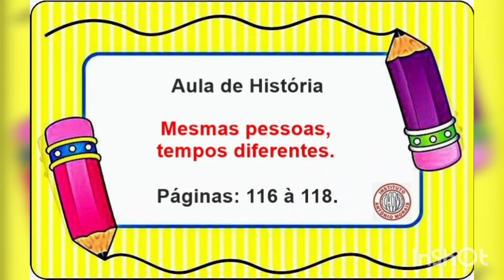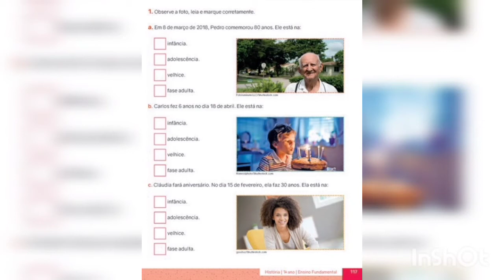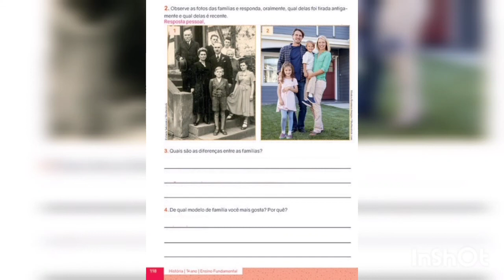IAM - 1º ANO - HISTÓRIA (MESMAS PESSOAS TEMPOS DIFERENTES) 29-10